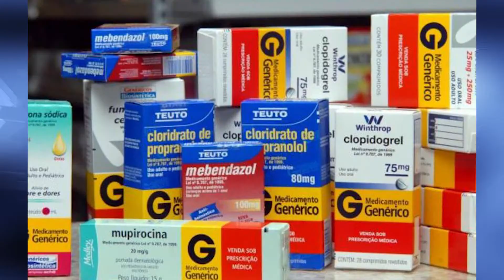Remédios podem ficar até 4,33% mais caros a partir desta segunda-feira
O preço dos remédios vendidos no país pode aumentar até 4,33% a partir desta segunda-feira (01). O valor, definido pela Câmara de Regulação do Mercado de Medicamentos, ficou acima da inflação de 2018, que fechou o ano em 3,75%.

De acordo com o Ministério da Saúde, o percentual é o teto permitido de reajuste. Cada empresa pode decidir se vai aplicar o índice total ou menor. Os valores valem para os medicamentos vendidos com receita.

Ainda segundo a pasta, o cálculo é feito com base em fatores como a inflação dos últimos 12 meses – o IPCA, a produtividade das indústrias de remédios, o câmbio e a tarifa de energia elétrica e a concorrência de mercado.

A Câmara de Regulação do Mercado de Medicamentos publica, todo mês, no site da Anvisa, a lista com os preços de medicamentos já com os valores do ICMS – o Imposto sobre Circulação de Mercadorias e Prestação de Serviços, que é definido pelos estados.

As empresas que descumprirem os preços máximos permitidos ou aplicarem um reajuste maior do que o estabelecido podem pagar multa que varia de R$ 649 a R$ 9,7 milhões.

Agência Brasil